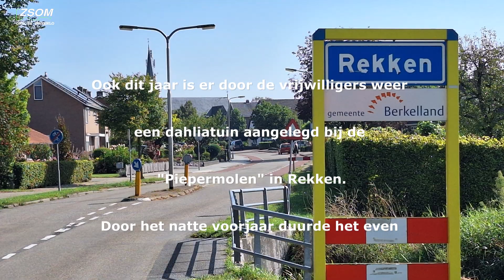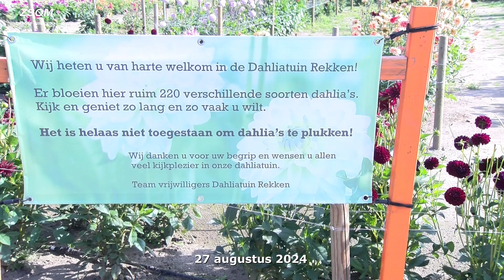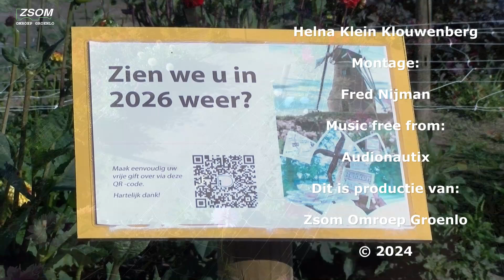Dahliatuin in Rekken (2024)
Om het jaar wordt door vrijwilligers bij de "Piepermolen" in Rekken een dahliatuin aangelegd. De vrijwilligers van de dahliatuin zijn maanden bezig geweest met voorbereidingen voordat de tuin op 28 juli voor het publiek open ging. Tot en met 12 oktober 2024 is in Rekken de meest indrukwekkende dahliaverzameling van Nederland te zien.  We namen alvast een kijkje.